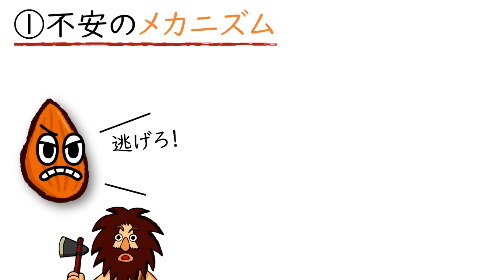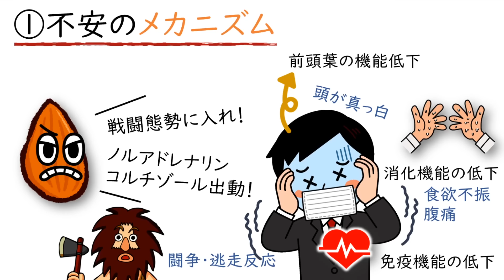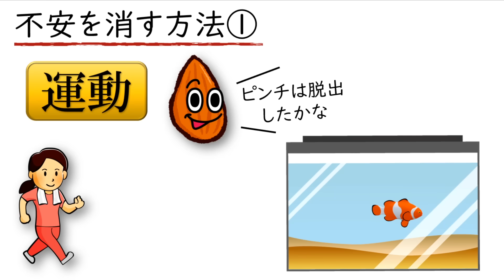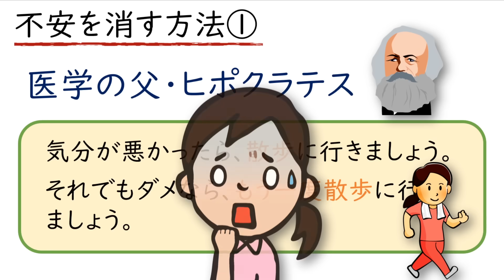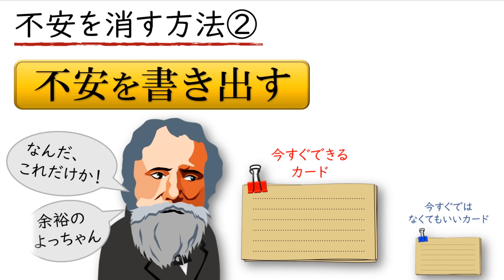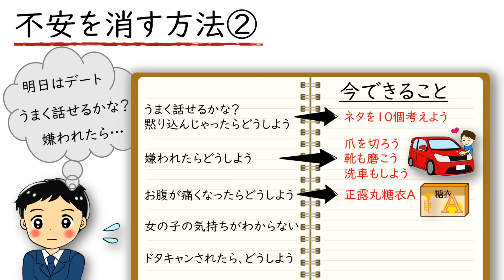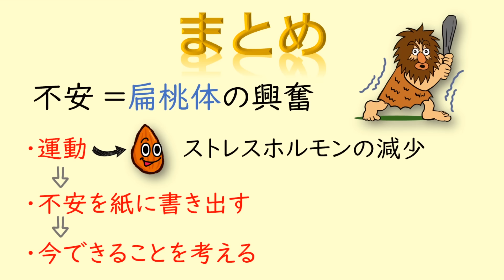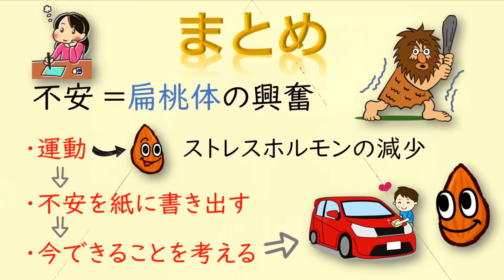【不安を消す技術】あら不思議！ピタっと不安が解消する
不安をピタッと止めることができたら、うれしいですよね。
今回はそんなお話。

「すぐに不安になる」「緊張しやすい」という方は、ぜひ！

■使用曲
・Afternoon Sun